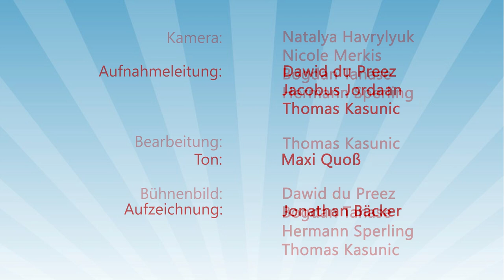J.O.S.U.A. BW Camp Meeting 2023 – 7. „vor dem Thron und vor dem Lamm”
Sprecher: Robert Kirsch